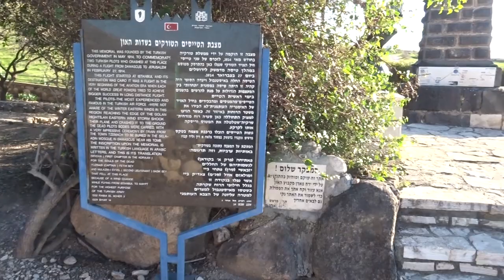אנדרטת הטייסים הטורקים [] The monument to the Turkish pilots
אנדרטת הטייסים הטורקים היא אנדרטה המצויה כ-800 מטרים מזרחית לכביש 92 בקרבת האון. האנדרטה מנציחה את זכרם של שני טייסים טורקיים שמטוסם התרסק במקום ביום שישי, ה-27 בפברואר 1914, בדרכם מדמשק לירושלים.
(ויקיפדיה)